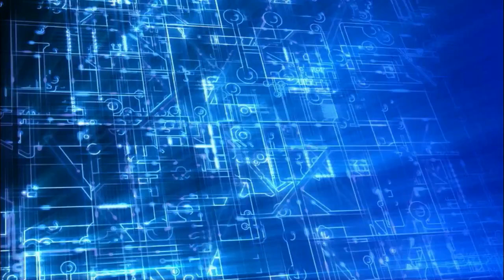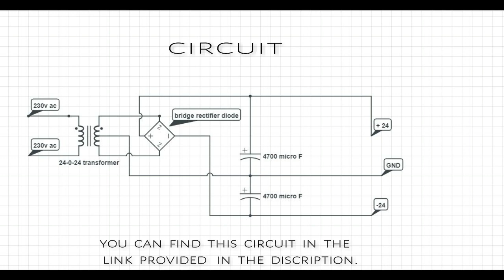How to get 24-0-24 dc power supply from transformer .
In this video i have explained that how to take 24-0-24 v dc power supply form  transformer for your STK amplifier ic which runs in 24v dc power.

COMPONENTS:
# 4700 microfarad capacitor *2
#10 amp bridge rectifier diode.
24v dual supply transfomer.